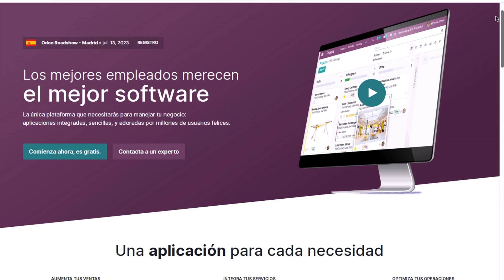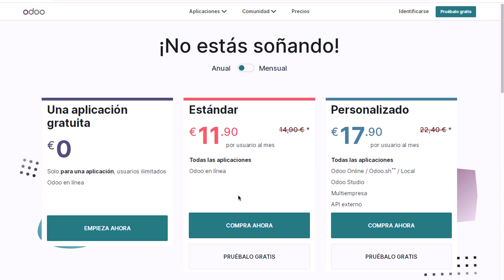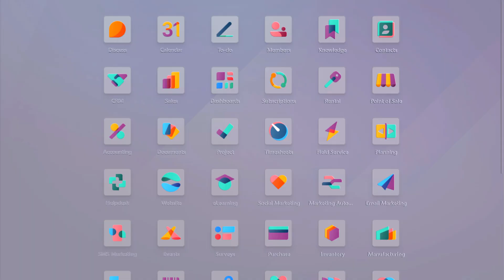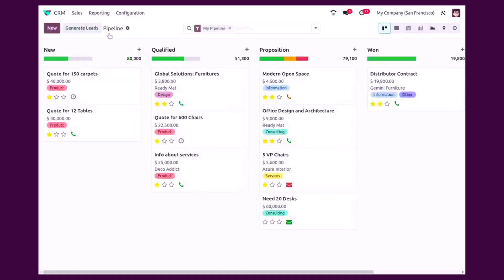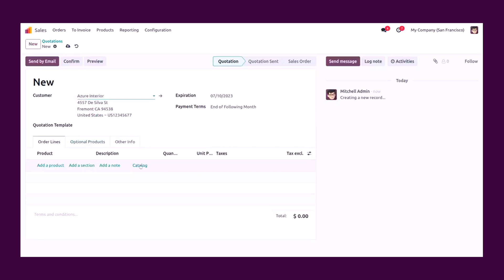ODOO 17, Novedades, Mejoras y la INTELIGENCIA ARTIFICIAL que impulsa este NUEVO ERP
En este video Eduardo Paz Lloveras realiza un análisis de las principales novedades, mejoras y 15 características nuevas que según la información de distintas fuentes podría ofrecer Odoo 17, particularmente las impulsadas por Inteligencia Artificial y Aprendizaje Automático,

Estas mejoras elevarán el ERP a un nivel superior en cuanto a competitividad, grado de innovación y capacidades de mejorar los procesos de negocio de las empresas.

Se trata de una descripción provisional de las novedades de Odoo 17, porque las novedades oficiales de este programa ERP serán presentados al público en el evento Odoo Experience 2023, del 8 al 10 de Noviembre. La mayoría de las novedades que según este video traerá Odoo17 están publicadas hasta con capturas de pantalla, como la nueva interfaz de usuario e iconos, funcionalidades de firma digital, CRM, inventario, compras, cotizaciones y presupuestos, etc. Pero lo más interesante es la potencial utilización de inteligencia artificial y aprendizaje automático en varios procesos.

Para utilizar las funcionalidades de contabilidad y gestión financiera el software Odoo ERP debe contar con la localización o adaptación a las disposiciones de la agencia tributaria AEAT España, SAT México, DIAN Colombia, DGII República Dominicana, AFIP Argentina, SII Chile, SIN Bolivia, SUNAT Perú, SRI Ecuador, o del país en dónde se utilice.

⏱️Indice del video:
0:00 | Inicio
0:18 | Cómo Es Odoo ERP
1:30 | Odoo ERP v17, Novedades, Mejoras, Características y toda la IA que lo impulsa
2:54 | 1. Mejora de la Interfaz de Usuario Odoo ERP v17
3:21 | 2. eSign, Firma Simplificada de Documentos en Odoo 17
3:31 | 3. Interfaz de Búsqueda Avanzada impulsada por Inteligencia Artificial de Odoo ERP v17
3:55 | 4. Funcionalidades de Marketing Potenciado por Inteligencia Artificial de Odoo ERP v17
4:22 | 5. Inteligencia Artificial en el CRM de Odoo v17
5:18 | 6. Inteligencia Artificial en Ventas de Odoo 17
5:58 | 7. Análisis de Datos Integrados con Inteligencia Artificial de Odoo ERP v17
6:35 | 8. Mejora de los Procesos de Gestión mediante Inteligencia Artificial en Odoo ERP v17
7:21 | 9. Mejora de la Eficiencia de Gestión de Contabilidad y Finanzas en Odoo ERP v17
7:40 | 10. Mejora de Funcionalidades de Gestión de Proyectos en Odoo ERP v17
7:51 | 11. Mejora de la Seguridad del Sistema Mediante Inteligencia Artificial en Odoo ERP v17
8:09 | 12. Asistencia Automatizada en Odoo ERP v17
8:21 | 13. Inteligencia de Producto en Odoo ERP v17
8:54 | 14. Inteligencia Artificial en Gestión de Inventario en Odoo ERP v17
9:41 | 15. Odoo AI Suite en Odoo 17
11:13 | Final, datos de contacto y suscripción al canal

👨🏻 ¿Quién soy?
Soy Consultor en Transformación Digital.
En los ochenta estudié derecho y ejercí la profesión de abogado. Pero me pasé al marketing automatizado con herramientas tecnológicas. Trabajé en Finlandia en áreas de comercio exterior. En los inicios de internet, en España, cree Comercio Electrónico Global. Trabajé en proyectos de innovación tecnológica, marketing y formación para la Unión Europea, Naciones Unidas, USAID, ICEX España, Google, Telefónica y cientos de organizaciones grandes y pequeñas de España y América Latina.

✨🚀 ¿Interés en Consultoría Pre-Selección de ERP o CRM con Eduardo Paz Lloveras?:
Analizo tu negocio, sus procesos, sus puntos de fricción y sus desafíos operativos para seleccionar el software ERP correcto y conveniente, los módulos y las automatizaciones necesarias. Contáctame:

❤️ ¿Interés en un Video de Eduardo Paz Lloveras para tu marca en éste Canal de YouTube? Aquí tienes el Mediakit con tarifas para empresas desarrolladores de software empresarial y servicios B2B.

🔥  Correo electrónico de Eduardo Paz Lloveras para trabajos relacionados con digitalización o marketing, propuestas o consejos: